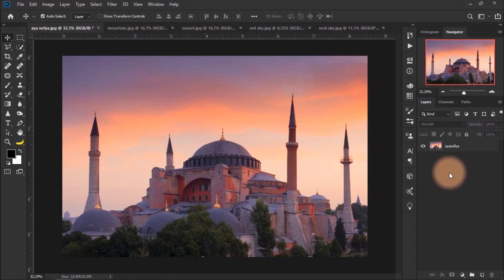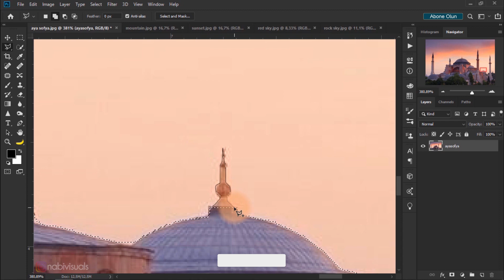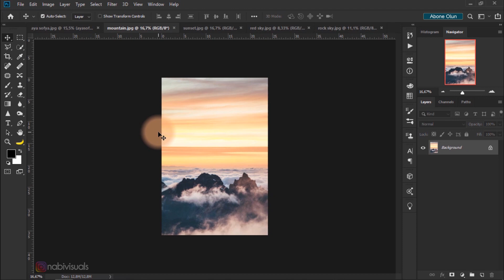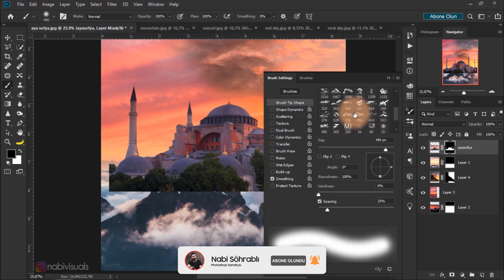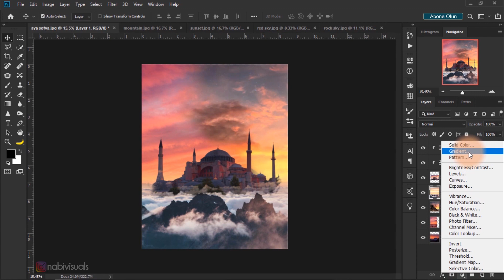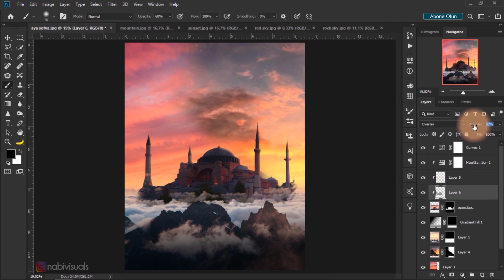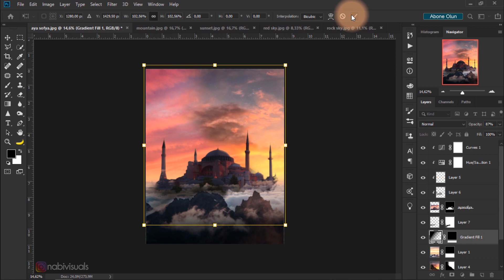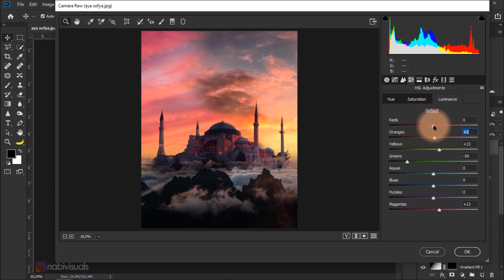Ayasofya Camii / Ayasofya Tarihi / Photoshop Eğitim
Dünya nın önde gelen yapı larından biri olan Ayasofya, müze statü sünden ayrılarak 10 Temmuz 2020 yılında tekrar cami ye çevrildi. Bende Adobe Photoshop program ını kullanarak Ayasofya Camii ile ilgili manipülasyon çalışması yaptım. Sesli anlatım olarak da Ayasofya Camii nin tarihi ile ilgili bilgi edinebilirsiniz. İyi seyirler.

►Teşekkürler
Metin: Ezgi Gökçe
Seslendirme: Özlem Kaygusuz

Merhaba, Ben Nabi Söhrablı. Kanalımda hem eğitim hem de manipülasyon çalışma videoları hazırlayarak sizlere sunuyorum. Adobe Photoshop programını kullanarak fotoğraf düzenleme, birleştirme, manipülasyon, arka zemin değiştirme, rötuşlama ve daha çok teknikleri öğrenmek isteyen kitleyi hedef almaktayım. Amacım çok sevdiğim işin nasıl yapıldığını göstermektir.